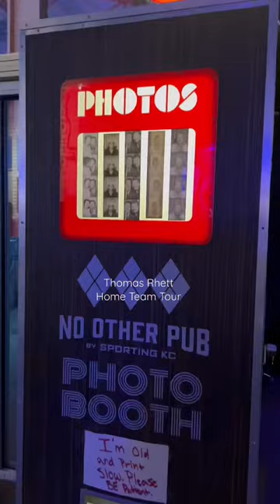Home Team Tour was ~ Unforgettable ~ 🤠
Thomas Rhett Home Team Tour mini Vlog! Nate Smith & Cole Swindell opened! Found the perfect little country concert outfit